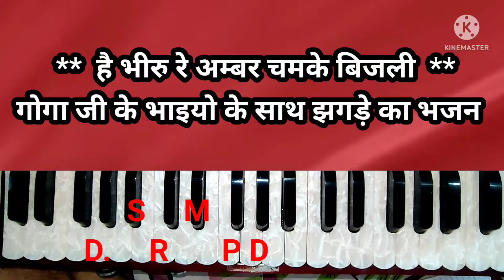He Bhiru re Amber chamke | Rajasthani Lok Geet | Gogaji maharaj ki bijali | है भीरु रे अम्बर चमके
He Bhi tu re Amber chamke | Rajasthani Lok Geet | Gogaji maharaj ki bijali | है भीरु रे अम्बर चमके
Harmonium lesson

Queries solved ;--
1. how to play harmonium
2. how to play songs and bhajan
3. how to play musical keyboard
4. how to sing a song

my gears
1 ROLAND XPS MUSICAL KEYBOARD
BOYA MIC